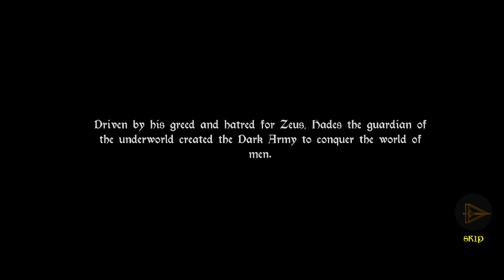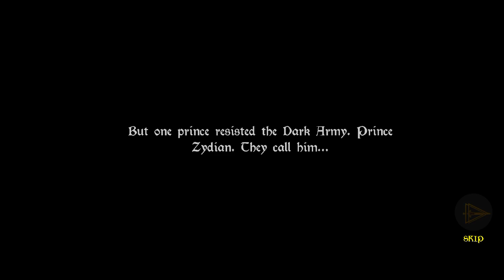Son Of Zeus - Level 1 DEFEND - Prince Zydien Blast - Gameplay Walkthrough HD By Gamelon